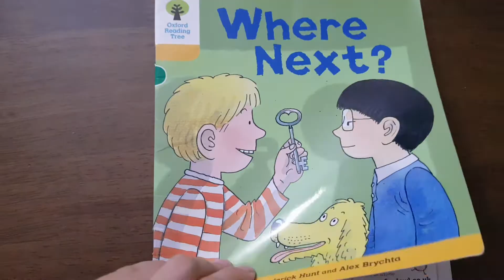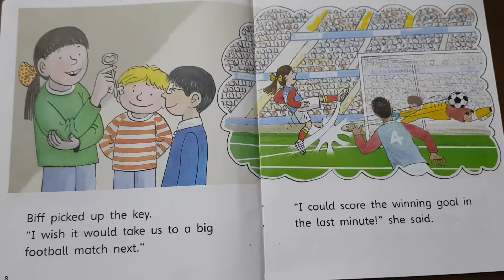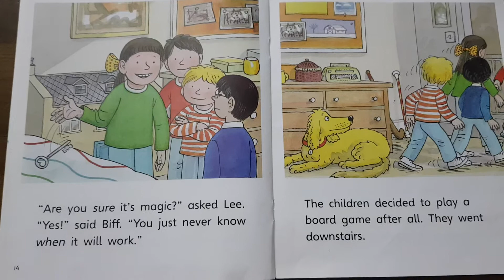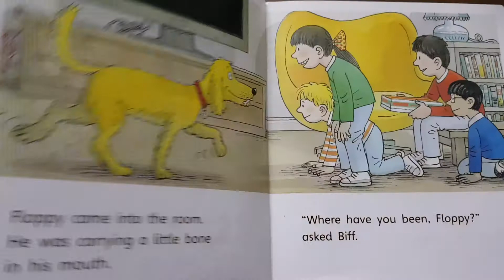oxford reading tree_Where next?